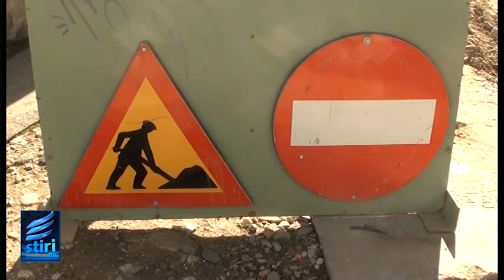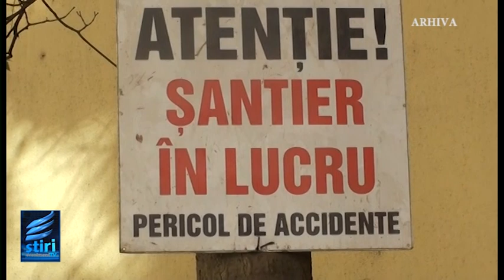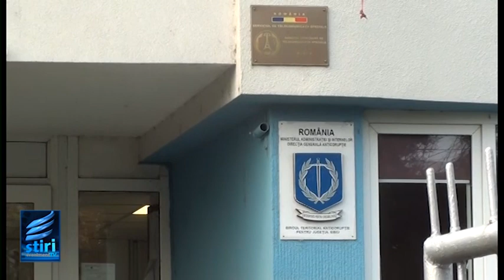STIRILE EVENIMENT TV Joi 22 August 2024